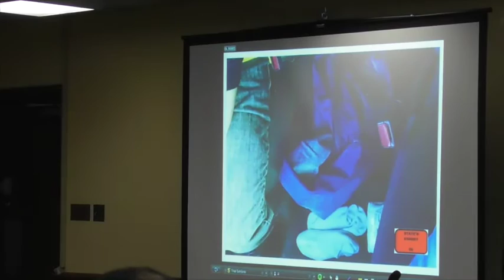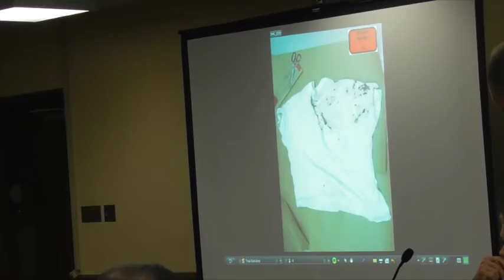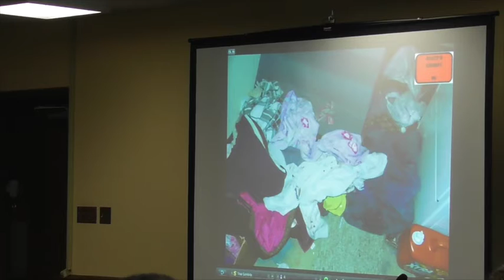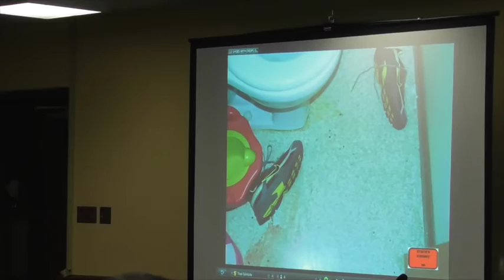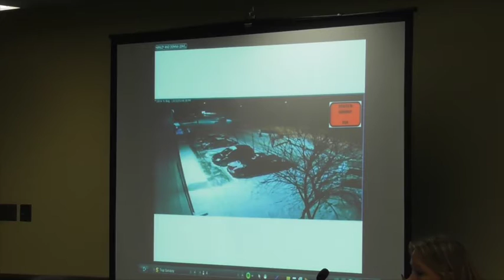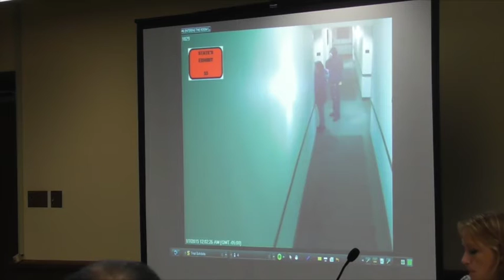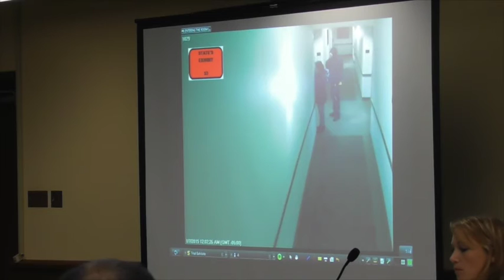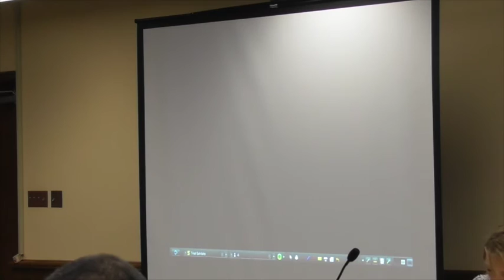Key testimony: Richard Hanley in the John E. Hemminger trial